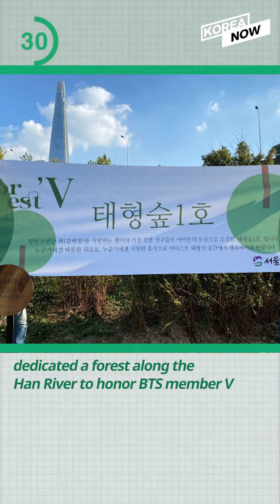Seoul ADEX 2021/ BTS V's forest / S. Korea considers temporary fuel tax cut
4) NCT127